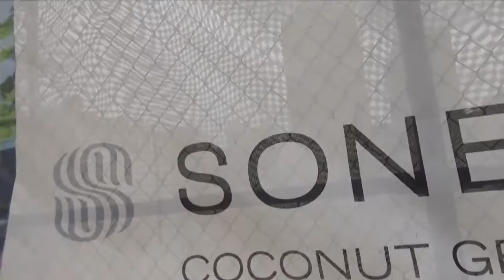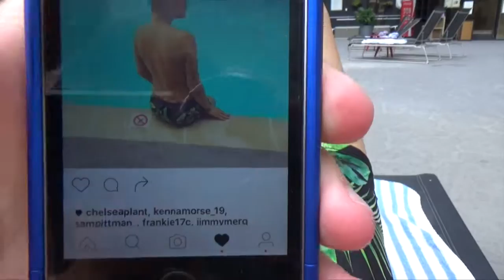follow me around Philly 🌇 vlog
Haha just a random video! Hope you guys like it or find it amusing. :)